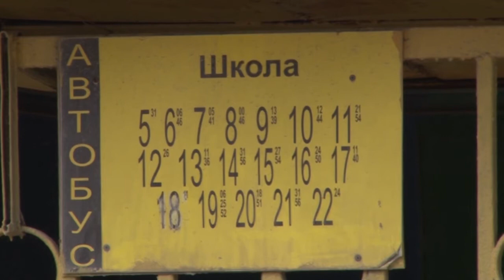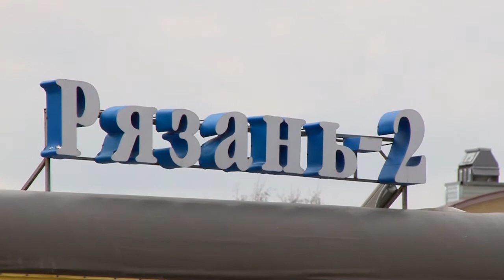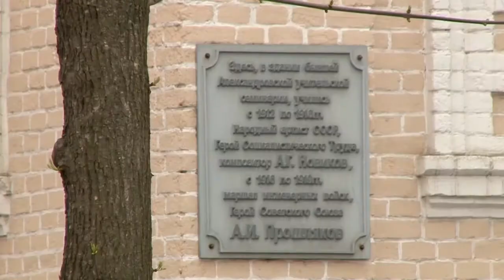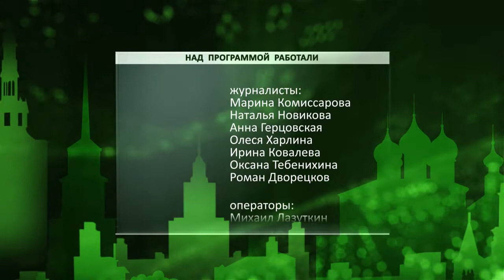День города - новости Рязани 05.05.16